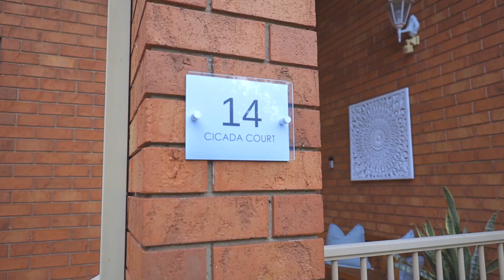14 Cicada Crt Mulgrave Win Real Estate Agent Raymond Indrawan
LUXURIOUS GRAND FAMILY LIVING WITH ELEGANCE AND EXCLUSIVE WINE CELLAR IN HAVERBRACK ESTATE

This fully renovated and modernized interior family home offers the ultimate in spacious living, featuring five very large bedrooms. Designed to accommodate a big family, the home boasts multiple living areas and two well-appointed kitchens, ideal for seamless entertaining and day-to-day convenience. Wine collectors will appreciate the rare underground wine cellar, adding a unique touch of luxury. Every aspect of this home has been thoughtfully designed for both comfort and style.

Three of the bedrooms come with built-in robes, while the master suite offers a walk-in robe, private balcony, and ensuite with the luxury of watching movies in bed thanks to the installed projector. In total, the home provides three ensuites, five bathrooms, and five toilets, ensuring everyone in the household enjoys their own space. The open-plan living is complemented by rare features like three living areas and three meal spaces, perfect for both family gatherings and intimate settings. The main kitchen, complete with a long island benchtop, offers the ideal space for culinary enthusiasts.

For outdoor living, the property includes a sheltered area, perfect for year-round entertaining, and a low-maintenance yard that requires minimal upkeep. The home is equipped with both central heating and ducted air conditioning, ensuring comfort throughout the year. This rare find offers an unparalleled opportunity for a large family seeking space, luxury, and modern conveniences in a well-appointed home.